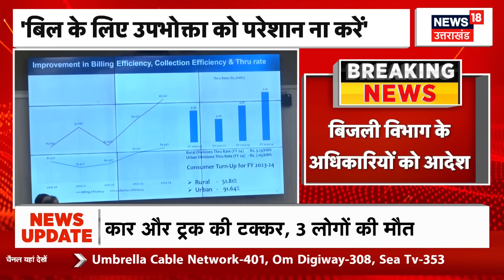Breaking News: CM Yogi ने बिजली विभाग के अधिकारियों को दिए निर्देश-हर घर समय पर पहुंचे बिजली